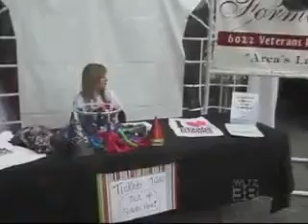The Dee Show Episode 7 Part 4